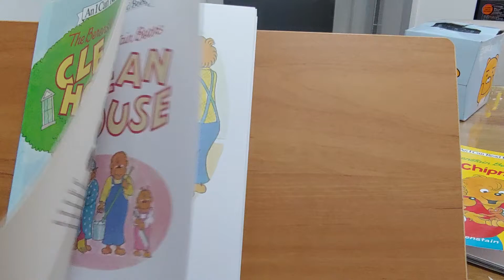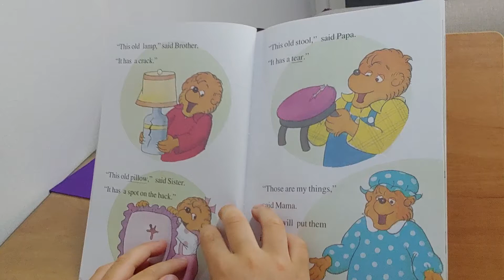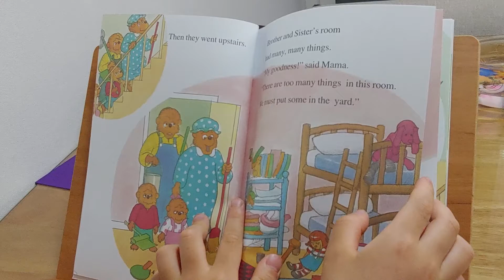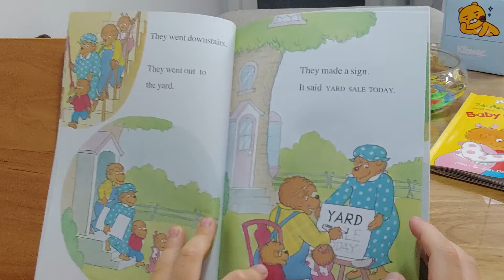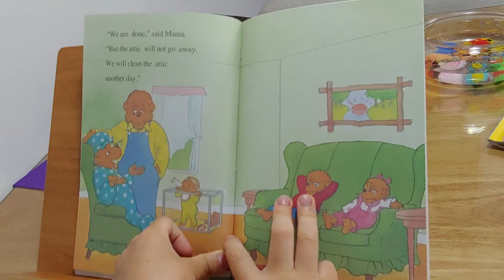The Bernstein bears Clean House